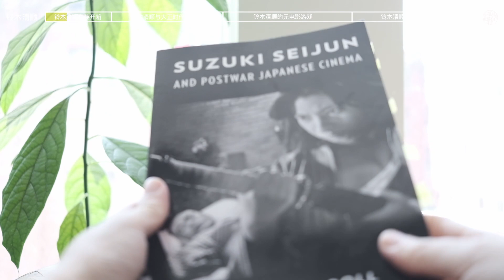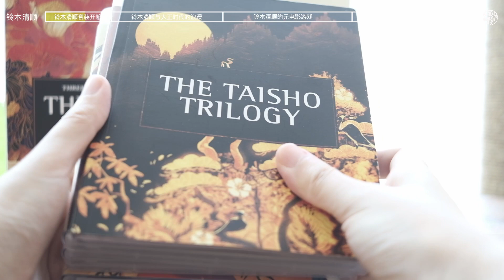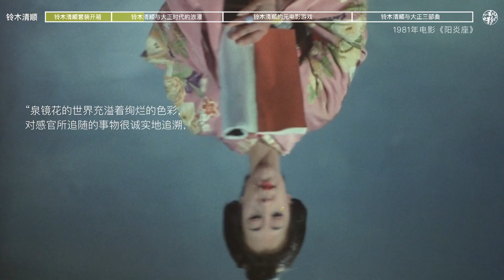日影收藏｜铃木清顺的「元电影」游戏｜《大正三部曲》AA 套装开箱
今年正好是铃木清顺诞辰一百周年（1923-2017）
无论是拍摄类型片还是艺术片，
他是一位都非常具有作者性的导演。

一手创造了黑帮类型电影的新高度，
影响了昆汀和朴赞郁等暴力美学导演；
一手打破传统叙事创造了「清顺美学」，
影响了王家卫和岩井俊二等导演的作品。

这套 Arrow Academy 箭牌电影发行的，
铃木清顺「大正三部曲」套装，
是他被日活辞退，
被日本各大电影制片厂封杀十年之后，
「归来即巅峰」的三部电影，
也是「清顺美学」的集大成之作，
绝对是影迷收藏的不二选择。

目前Arrow Video系列有推出更多铃木清顺的早期日活黑帮电影合集，不知道绝版了没。这次重看大正三部曲还是非常震撼的，第一次完全没看懂，现在了解了大正时期、熟悉了铃木清顺的风格之后，反而觉得还挺直白的，每一部都和德国、西班牙这样的国家有关；每一部的男主角都倍感无力，一味地追溯着自己的浪漫爱情，殊不知梦即将破碎。很喜欢 Tony Rayns 形容梦二的故事，一个美丽的梦，但是梦始终无法持续，总是面临着威胁的故事。

蓝光碟收藏｜雅克·塔蒂 TATI｜景观社会里的小人物｜视听的愉悦与观看的自由

蓝光碟推荐｜唯一一张收录了杨德昌导演评论音轨的碟片《一一》A One and a Two

电影细读｜《犬之力/犬山記》对白分析｜关于男子气概的讨论｜简·坎皮恩冲奥作品

《驾驶我的车/在车上/Drive My Car》看完这部电影，你会有那么一点点不一样

电影细读｜是枝裕和《掮客/婴儿转运站/Broker》 由电影的文本展开谈谈：大写的母亲，小写的身体。

黑胶唱片收藏｜坂本龙一｜战场上的快乐圣诞 Merry Christmas Mr. Lawrence‎ OST 原声大碟